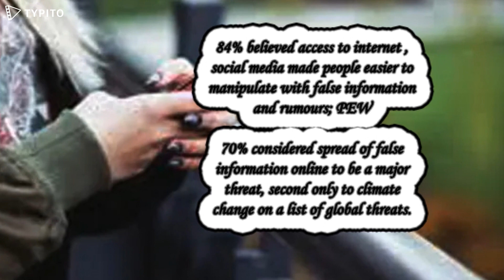Several Democracies See Social Media as Mostly Good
With a large number of people across the world turning towards social media to get news and opinions, the sphere of social media has become a new public space for discussing – and often arguing bitterly – about political and social issues.